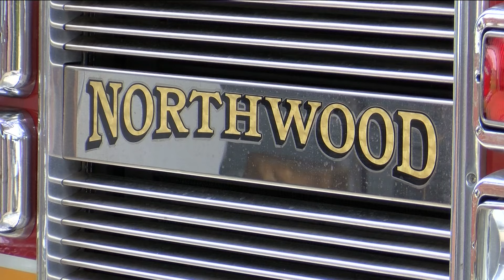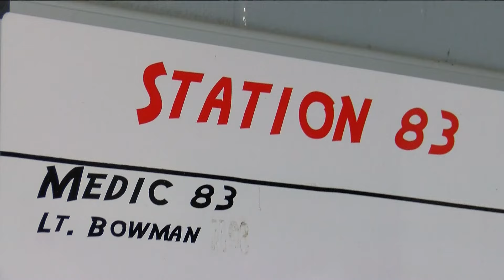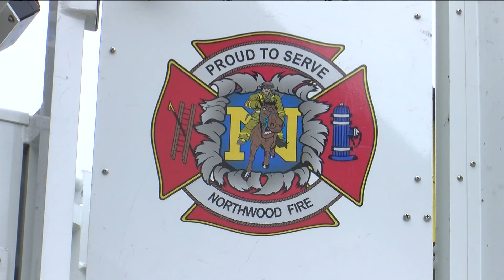Northwood Fire Department swears in first-ever full-time firefighters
Six new firefighters in total were sworn in Monday night at Station 83: three full-time firefighters and three volunteer recruits.